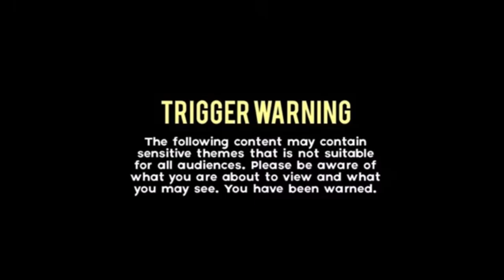The grudge // Alexandra and Iasonas ( Έρωτας φυγάς)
"It takes strenght to forgive but I don't feel strong"
Song- the grudge by Olivia Rodrigo
Tv show- Erotas Fygas